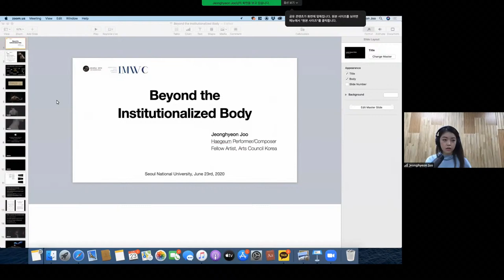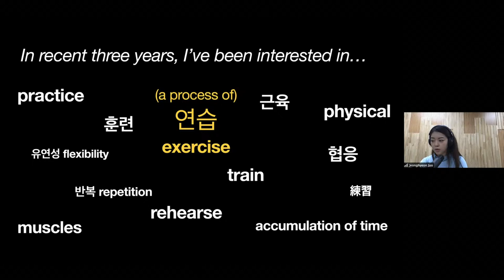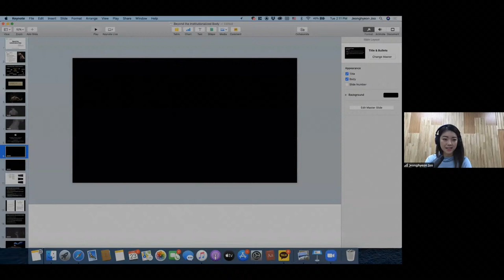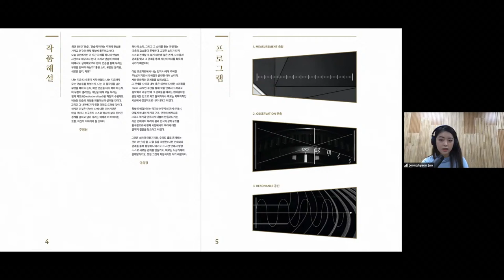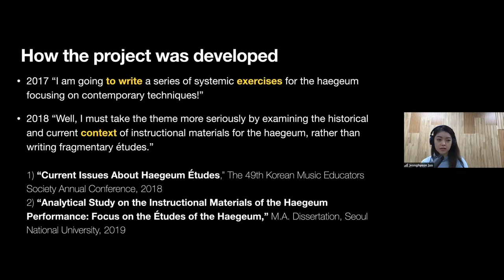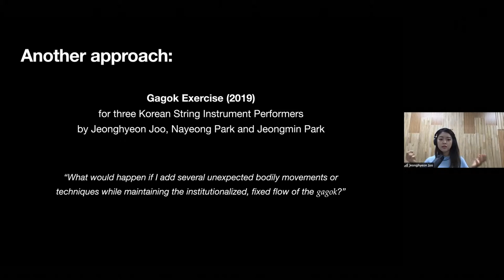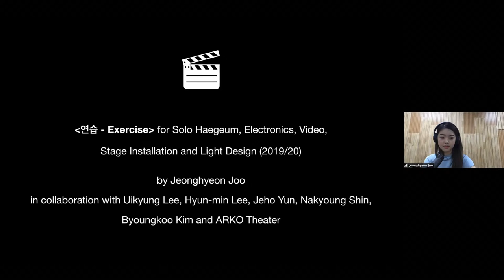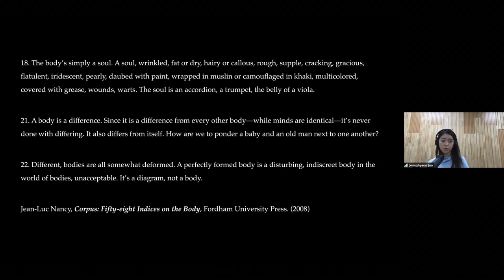[IMWC2020] Workshop 2 - Jeonghyeon Joo : Beyond the Institutionalized Body